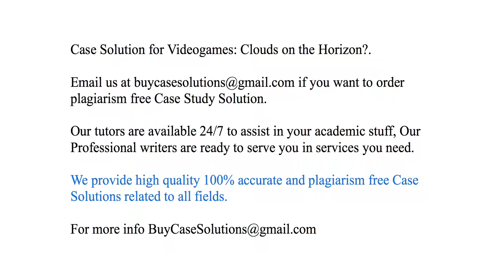Case Solution Videogames Clouds on the Horizon?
Videogames Clouds on the Horizon? Case Study Analysis & Solution

Videogames Clouds on the Horizon? Case Solution & Analysis, Case Study Solution. Every Solution is prepared from scratch, top quality, plagiarism free.